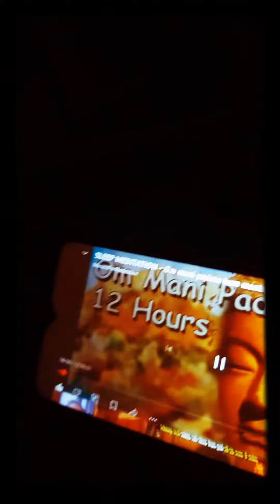Highlight 0:00 - 2:49 from 🇦🇺🌿#2024 live pháttrựctiếp australia 𝓣𝓱𝓪𝓷𝓴𝓼 𝓕𝓸𝓻 𝓦𝓪𝓽𝓬𝓱𝓲𝓷𝓰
LuVi và congái hiện sống ở BRISBANE BAY🐬🏝

Maison dans la forêt sur une île 🍀

👉Cuộc khảo sát 2024: Brisbane queensland là thành phố đắtđỏ nhất tại Úc
Chi phí sinhhoạt trungbình khoản 2,400AUD/1 tuần cho gia đình 4 người《 Bao gồm tiền thuê nhà $600/1 tuần; ănuống $400; các dịch vụ tài chính: $200 chiphí khác như chăm sóc bản thân, điện, nước, giảitrí khoản $1,200/ tuần 》

Bữa ăn cho 2người tại nhà hàng tầm trung ở Úc sẽ có giá $100 so với khoản $109 ở
:$11 mcdonalds- $7 cho cốc beer- $5,50 ly

👉Úc có hệ thống chăm sóc sức khỏe và phúc lợi y tế hàng đầu thếgiới. Thường trú nhân có quyền tiếp cận medicare để được khám chữa bệnh hưởng các quyền lợi về y tế an sinh xã hội

Cả đời ở city: Tháng 9 #2018 LuVi thấy an bình với cuộcsống tại Vịnh Brisbane to city 39phút

Chaos’ of being a single mum: ‘I cry myself to sleep’ and wakeup smile for a new day'

Hỗn loạn' khi làm mẹ đơn thân: 'Tôi khóc cho đến khi ngủ' và nụ cười thức dậy cho một ngày mới ...🦎☘️🐘⛵Cảm ơn vì đã ở bên LuVi, cảm ơn vì đã xem videos cho đến tận cuối cùng

in 1949, Paul Bowles wrote these words in his acclaimed novel "The Sheltering Sky":
"Because we don't know when we will die, we get to think of life as an inexhaustible well yet everything happens on a certain number of time, and a very small number, really

How many more times will you remember a certain afternoon of your life like this, some afternoon that's so deeply part of your being that you can't ever consider your life without it, perhaps four or five time more, perhaps not even that? How many more times will you watch the full moon rises? Perhaps twenty, and yet it all seems limitless"

So one day, deep in foggy season in đàlạt vietnam my little sweetness daughter was walking a few very first steps in her life..
I embarked on an YouTube journey of collecting and recording the endless stream filming of memories of our life in words, and images
That was a day in the fog of the foggy season Under the yellow light, the coffee color was so pale, the fog covered the way, beautiful like the European sky. Every mist covered the mountains in dalat city vietnam my sweetness little aussie girl has just taken her first steps in life :Apr #2014

Vào năm 1949, Paul Bowles đã viết những lời này trong cuốn tiểu thuyết nổi tiếng của mình "The Sheltering Sky": "Bởi vì chúng ta không biết khi nào mình sẽ chết, chúng ta nghĩ cuộc sống như một cái giếng vô tận nhưng mọi thứ đều xảy ra vào một khoảng thời gian nhất định, và thực sự là một con số rất nhỏ

Còn bao nhiêu lần nữa bạn sẽ nhớ về một buổi chiều nào đó của cuộc đời mình như thế này, 1buổi chiều nào đó là một phần sâu sắc của con người bạn đến nỗi bạn không thể coi là cuộc đời mình nếu không có nó, có lẽ là 4 hoặc 5 lần nữa, có lẽ thậm chí không phải như vậy?

Bạn sẽ ngắm trăng tròn bao nhiêu lần nữa? Có lẽ là hai mươi, nhưng tất cả dường như là vô hạn"

Thế là một ngày chìm trong sương mù; mùa mù sương; Cô con gái nhỏ ngọt ngào bé bỏng của tôi chập chững bước những bước đi đầu tiên trong đời

Dưới ánh đèn vàng, màu cà-phê thật nhạt, sương phủ giăng kín lối đẹp tựa trời Âu. Từng đợt sương phủ kín núi trời

Tôi bắt đầu hành trình thu thập và ghi lại luồng bất tận của những kỷ niệm trong đời bằng lờinói và hìnhảnh📸🦘🌏📽️⛵🌅🌄

..đó là một ngày chìm trong sươngmù mùa mù sương dưới ánh đèn vàng, màu cà-phê thật nhạt, sương phủ giăng kín lối, đẹp tựa trời Âu. Từng đợt sương phủ kín giăng khắp núi trời
Dưới ánh đèn vàng
Nhạt màu cà phê, sương mù giăng lối, đẹp tựa trời Âu. Từng làn sương mù bao phủ khắp núi rừng ĐàLạt